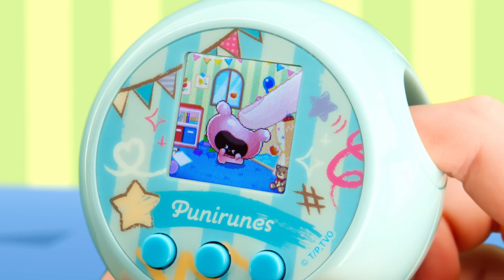Punirunes - Suomi 20 sec. TVC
Esittelyssä Punirunesin digitaaliset lemmikkilelut lapsille. Yhdistämällä digitaalisten lemmikkieläinten hoitamisen hauskuuden pehmeään kosketuselementtiin, voit rakentaa oman utopiasi, joka on täynnä supersöpöjä, rakastettuja hahmoja. Aseta sormi Punirunes-lelun sisään ja löydä pehmeä nappi, joka reagoi kosketukseen. LED-värinäyttö peilaa liikkeesi näytöllä, aivan kuin koskettaisit todella Punirunes-hahmoa. Liikuta painiketta ja katso kuinka hahmo reagoi. Rakenna ystävyyssuhteita pehmeiden Parhaiden Kaveriesi kanssa ja pidä heidät tyytyväisinä monilla kosketuksilla ja valmista heidän ruokansa, pese heidät, siivoa heidän huoneensa, pelaa pelejä ja paljon muuta. Kun pelaat, voit ansaita siemeniä ruuan valmistamiseen, tarvikkeiden luomiseen ja auttaaksesi Punirunejasi kasvamaan vauvasta lapseksi ja sitten aikuiseksi. Käytä kolikoita torilla somistaaksesi heidät ruseteilla, hatuilla, kukkakruunuilla ja muilla, vaihda ystäväsi väriä ja sisusta heidän huonettaan – se on niin hauskaa. Tutki heidän maailmaansa ja kerää kaikki 55 hahmoa. Kompakti kotelo on helppo kantaa mukanasi, minne tahansa. Sisältää 3 AAA-paristoa. Punirunes -lelut lapsille ovat hauskoja syntymäpäivälahjoja tytöille ja pojille tai lahjoja mihin tahansa tilaisuuteen. Uppoudu Punirunes-maailmaan. 5+. Sisältää paristot (3xLR03-AAA)